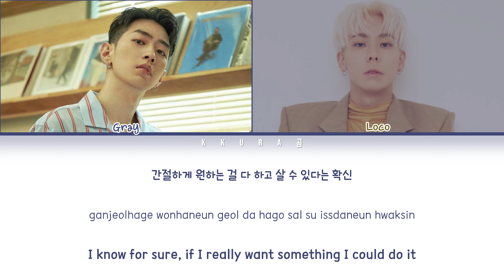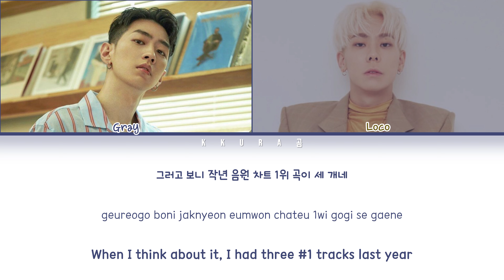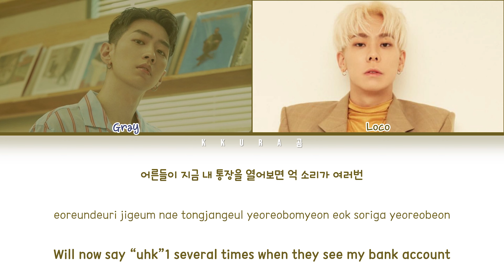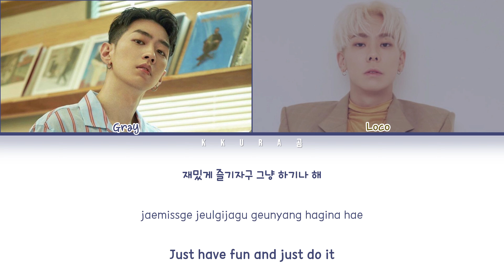GRAY (그레이) – Just Do It (하기나 해) Feat. Loco (로꼬) (Color Coded Lyrics Han/Rom/Eng/가사)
All Rights Administered by AOMGOFFICIAL

Artist : GRAY (그레이)
Song Title : 하기나 해 (just do it) feat. Loco (로꼬)
Album:
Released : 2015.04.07